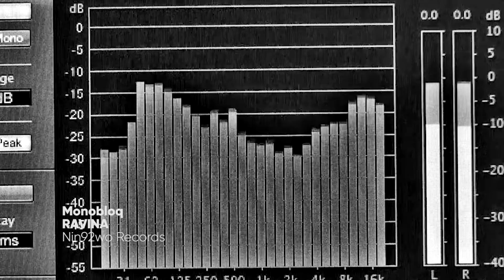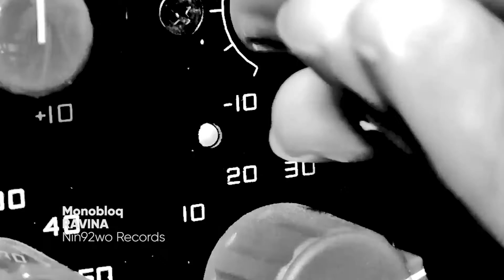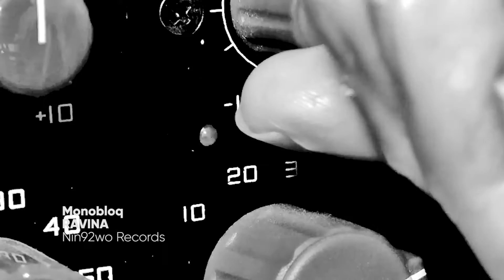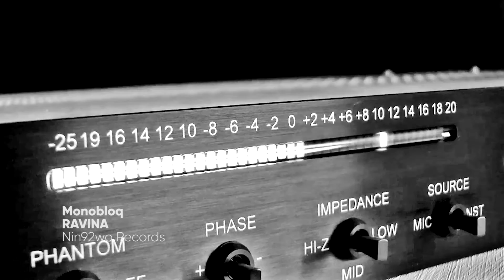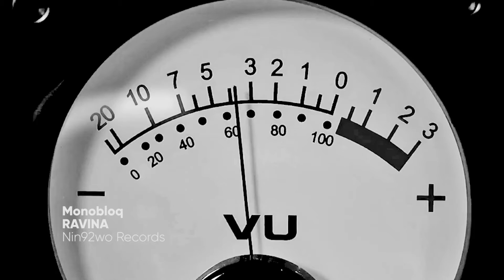Monobloq - Ravina [Nin92wo Records]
According to the dictionary, Arpejo means a chord of successive sounds in instrument of strings. That says a lot about the new release of Nin92wo, signed by talented Monobloq. The progressiveness gives the tone in that promising artist's first album, that has in the melodic facets of techno the escape point for his artistic expression. More than the coronation of a sequence of incredible releases for the 92, Arpejo is a turning point in the career of Monobloq.